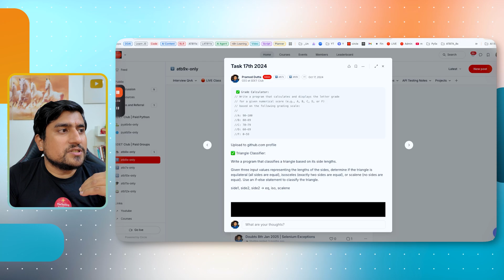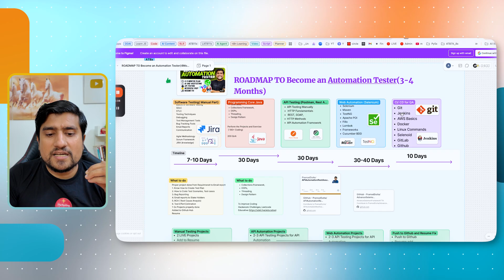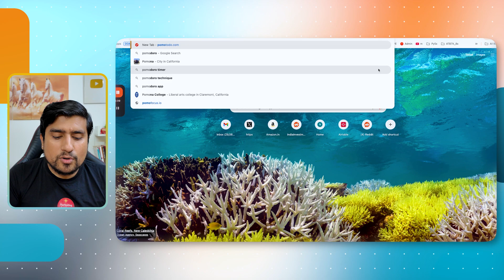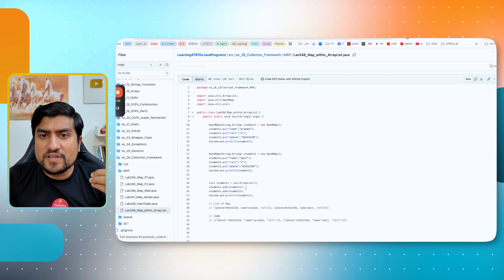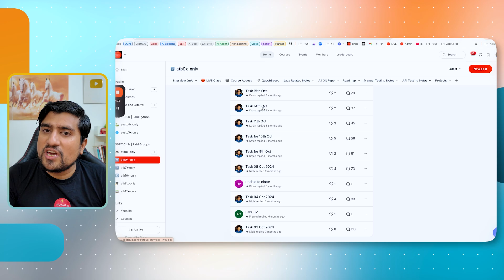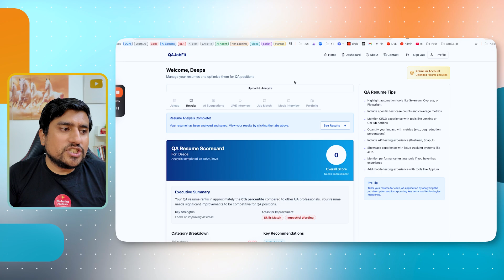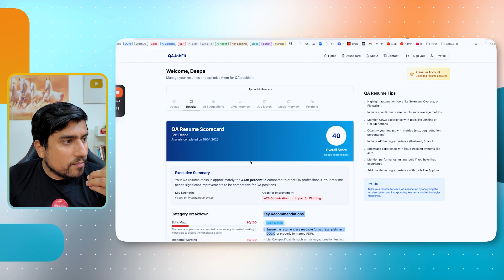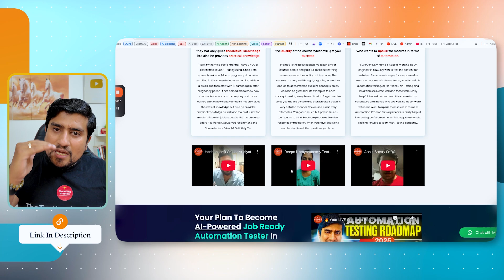How to Actually Master Automation Testing and Land a Job Faster!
How to Actually Master Automation Testing and Land a Job Faster! is your complete guide to kickstarting your qa automation engineer career by learning how to become a test automation engineer with the right test automation engineer skill set and mastering automation testing tools used in the industry. This video from The Testing Academy breaks down how to make a career in test automation, explains automation engineer roles and responsibilities, and shows how to get a job in test automation faster. If you're serious about test automation, automation testing, and building a successful test automation career job, this video is a must-watch.

🚀 BONUS VIDEO 🚀